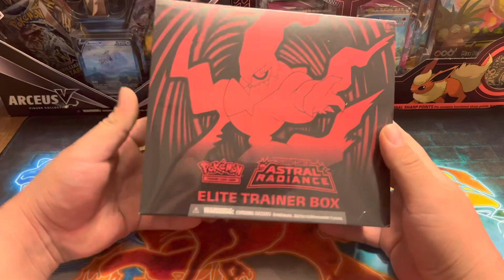GIVEAWAY WINNER ANNOUNCED!! Astral Radiance ETB giveaway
Announcing the winner for the Astral Radiance ETB!!

‼️ Rubin is the WINNER ‼️

**IMPORTANT- Screenshot your youtube account so i know its you